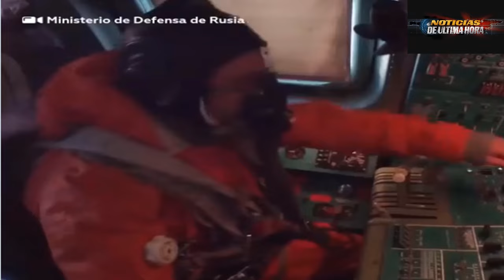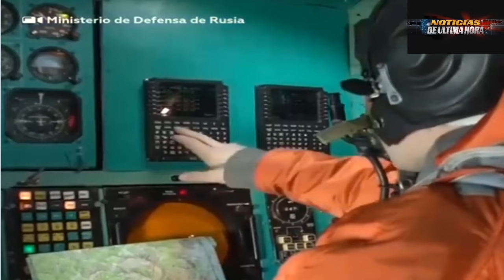🔴TROPAS RUSAS OCUPAN LA MISMA BASE DE TROPA US EN NIGER 🔴UNIDADES UCRANIANAS ADVIERTEN A TRUMP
Aunque parezca no creíble, en Níger las tropas de estados unidos comparten la misma base que las tropas rusas según informes de medios occidentales, las autoridades que ahora gobiernan Níger han pedido el retiro total de las tropas norte americanas.

El expresidente de los estados unidos Donald Trump, es foco de advertencias en las últimas desde el pais ucraniano, en imágenes que están rodando por redes sociales  y que han sido posteadas en canales de temas militares que siguen lo que está aconteciendo en ucrania, se ve a soldados ucranianos que lanzan una seria amenaza al candidato presidencial de los estados unidos Donald Trump.

Noticias del mundo hoy 03 de MAYO de 2024
noticias de ultima hora 03 MAYO de 2024
noticias de Estados Unidos hoy 03 de MAYO de 2024
ultimas noticias crsis rusia ucrania hoy 03 de MAYO de 2024
noticias de eeuu hoy 03 de MAYO de 2024
noticias en vivo hoy 03 de MAYO de 2024
noticias mundiales
noticias guerra Rusia OTAN
noticias usa
noticias de ultimo minuto hoy 03 de MAYO de 2024.
noticias de hoy 03 de MAYO de 2024
noticias moscu hoy 03 MAYO de 2024
noticias ministerio de la defensa de Rusia hoy 03 MAYO de 2024
ultimas noticias hoy 03 de MAYO de 2024
ultimas noticias en vivo hoy 03 de MAYO de 2024
noticias de españa hoy 03 de MAYO de 2024
noticias de nicaragua hoy 03 de MAYO de 2024
noticias internacionales
noticias otan polonia
noticias mexico
noticias el salvador
noticias venezuela hoy 03 de MAYO de 2024